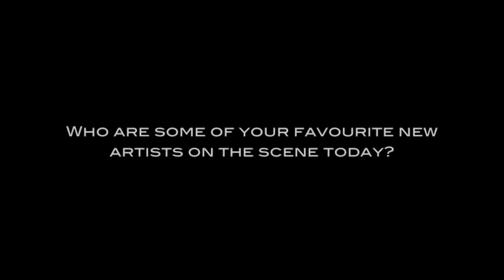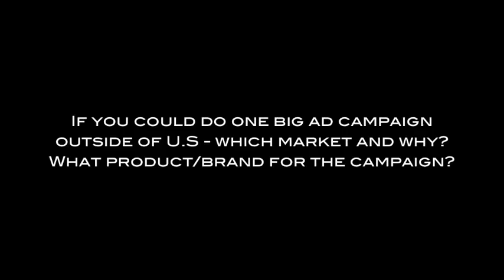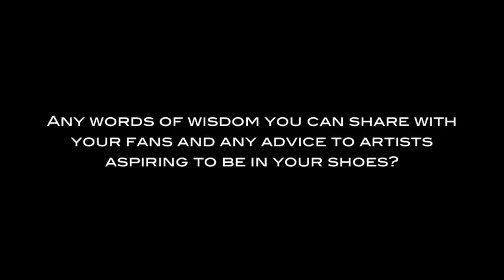The Efficacy - Saidah Baba Talibah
When Saidah Baba Talibah struts onstage, the room -- any room -- suddenly
turns silent and then, almost instantaneously, bursts into applause. Her
band quickly connects and locks into her groove -- a distinct and fluid blend
of bluesy rock, deep funk and hot buttered soul. The niece of Grammy
nominated jazz singer Andy Bey and daughter of Salome Bey, Saidah credits
the internationally renowned jazz/blues singer and actress for her talent
and ambition. With her first release, The Phone Demos EP, under her belt;
countless performances around Toronto and her upcoming full length album
(S)Cream, you'll be sure to hear more about this young, ferocious and
unabashed performer setting stages ablaze.